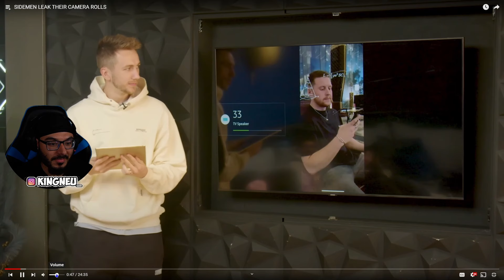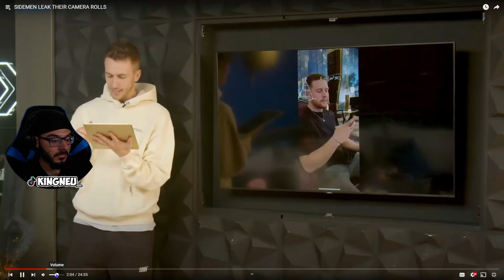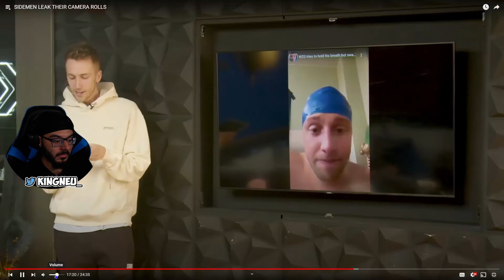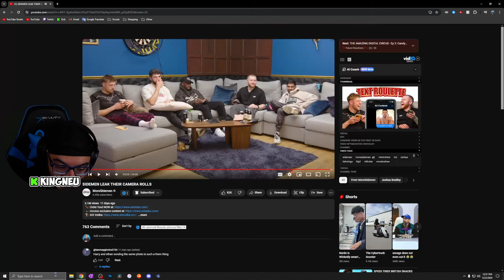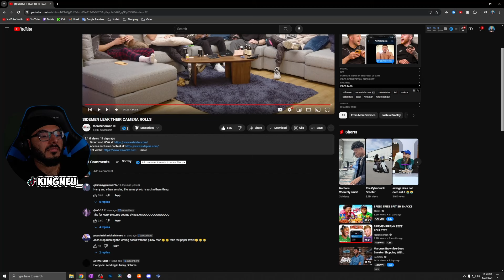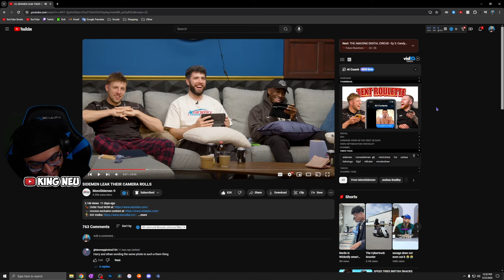SIDEMEN LEAK THEIR CAMERA ROLLS | MoreSidemen | REACTION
King Neu Reacts To SIDEMEN LEAK THEIR CAMERA ROLLS

➤ FOLLOW ME TO STAY UPDATED!